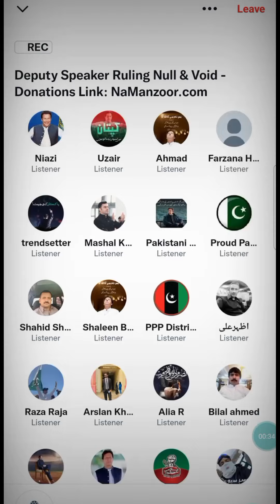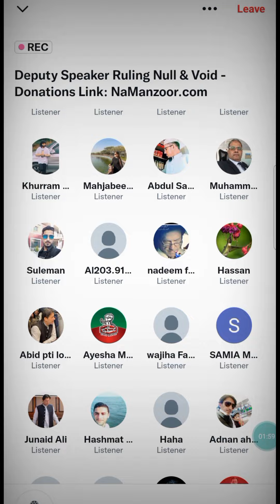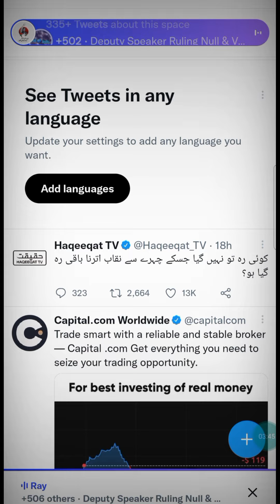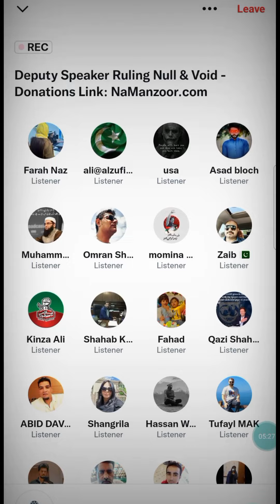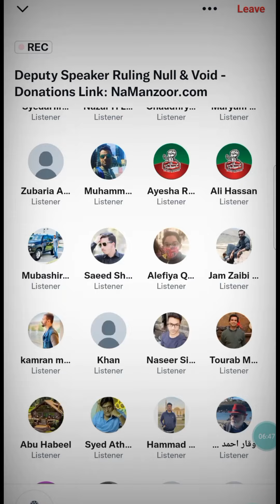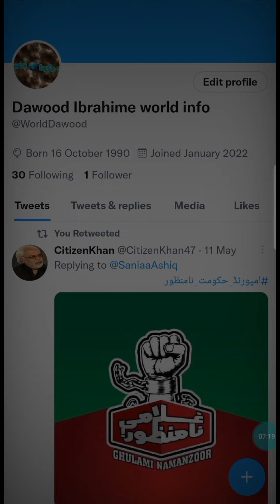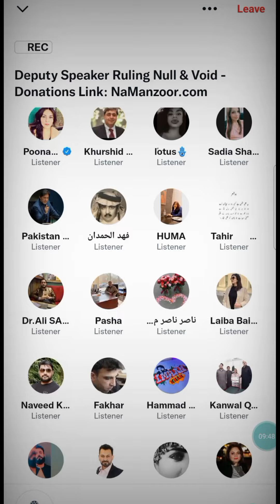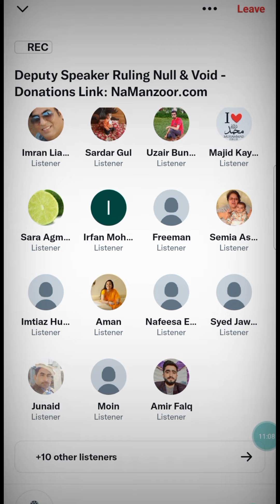twitter meeting| PTI | Pakistan PTI k members ki taza tren surthal par bat chet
Hey guys.